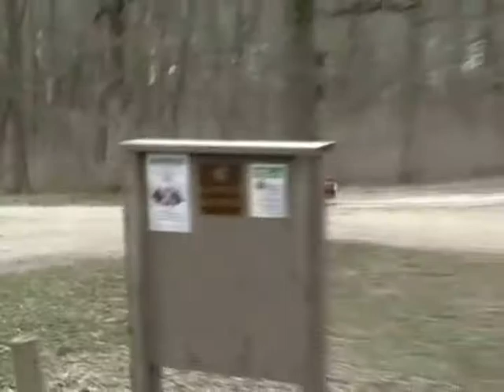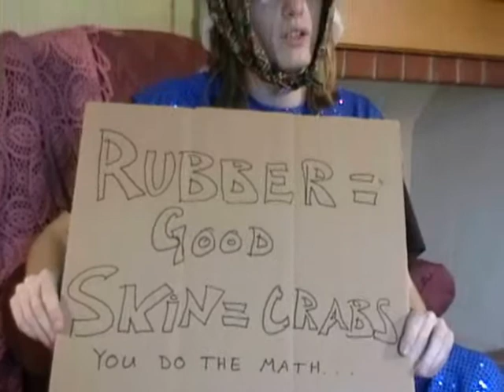Catching Up With Catch-22-Part 1/2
This is a video some friends and I made for an English project based off the book "Catch-22". It is a mockumentary where some of the characters get interviewed in the present day, in order to discover what happened to them after the end of World War II.